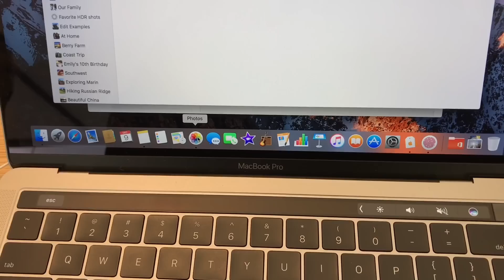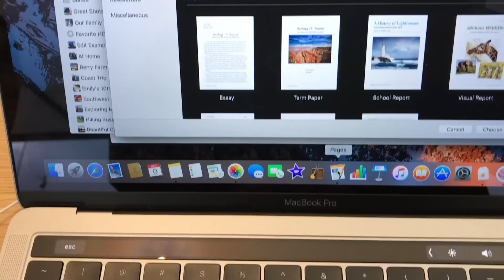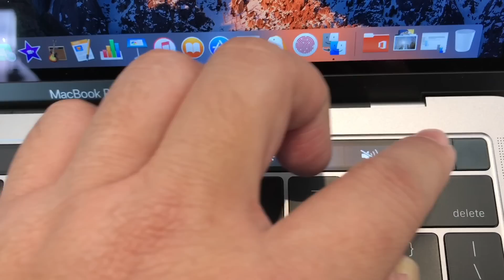MacBook Pro late 2016 eyes on